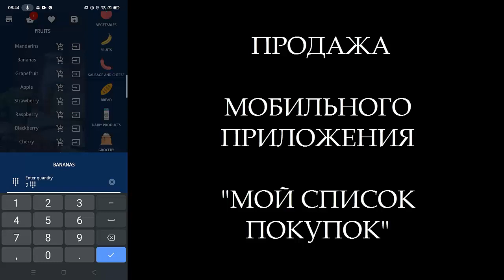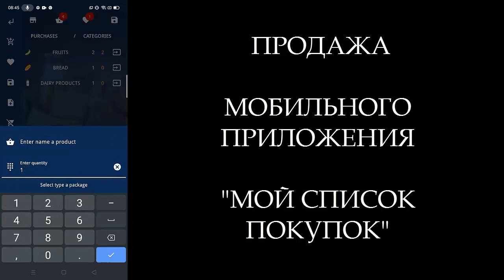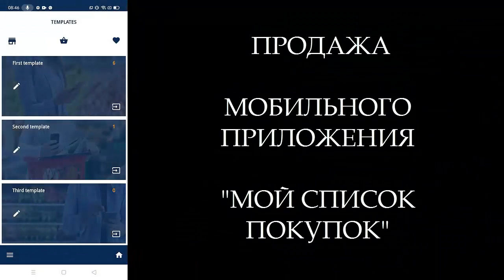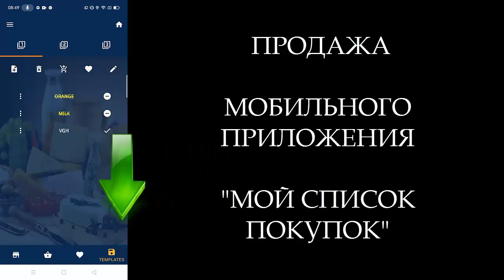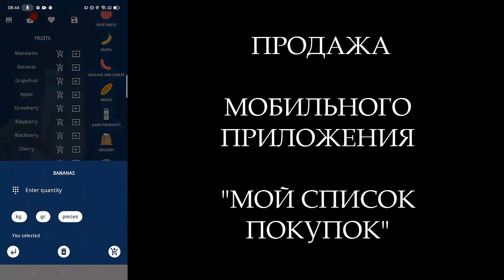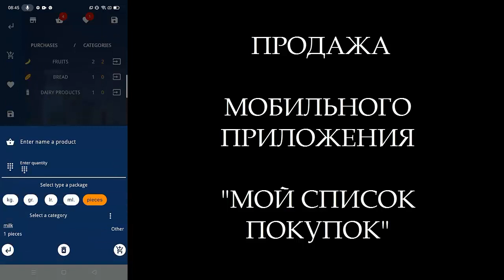Собственное мобильное приложение Сколько можно заработать на мобильном приложении Купить мобильное п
В этом видео Вы узнаете как собственное мобильное приложение. Если Вас интересуют сколько можно заработать на мобильном приложении, то Вы находитесь в правильном месте. Вы постоянно вводите в поисковиках купить мобильное приложение больше этого делать не надо Вы нашли качественный контент. В рамках данного урока я Вам расскажу про готовое мобильное приложение. Кроме того я Вам расскажу нюансы про продажа мобильных приложений. Вас мучает такой вопрос как какое мобильное приложение создать, тогда скорее смотрите это видео. Как часто вы искали информацию о том как создать мобильное приложение для android- теперь Вы нашли по настоящему качественны контент. Если Вы давно уже интересуетесь сколько стоит мобильное приложение, то переходите к просмотру данного видео и выберите для своего магазина дизайн. Приступайте к просмотру видео. Если Вас все таки заинтересовали шаблоны мобильных приложений, то проконсультируйтесь со мной — все ссылки в описании. Итак Вас интересуют какие мобильные приложения нужны, тогда приступайте к просмотру видео. В этом видео Вы узнаете всё про доходы мобильного приложения. Если Вас интересуют сколько стоит разработка мобильного приложения, то Вы находитесь в правильном месте. Вы постоянно вводите в поисковиках разработка мобильных приложений с чего начать - больше этого делать не надо Вы нашли качественный контент. Итак Вы вводите в поиске хочу мобильное приложение - тогда переходите к просмотру видео.